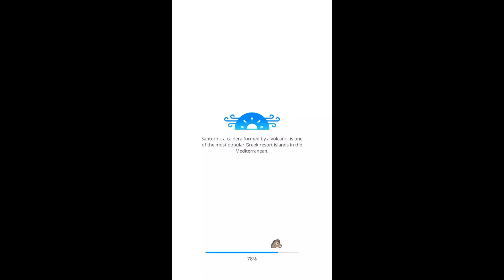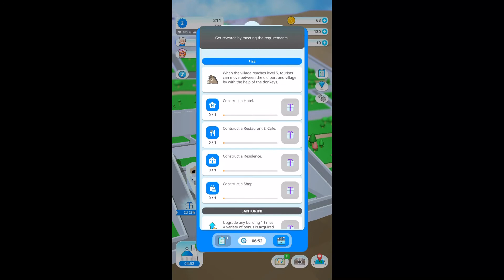Santorini Pocket Game | iOS Android | Gameplay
Santorini Pocket Game | iOS / Android | iPhone 6s Plus | Gameplay